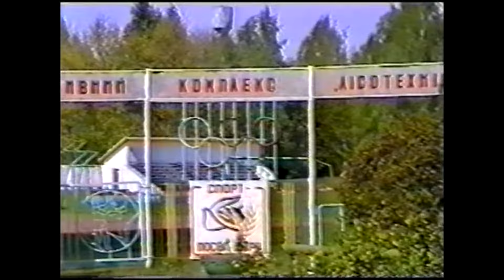Подорож. Губків - Березне 2004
Перезалив відео зі свого старого видаленого каналу  Ностальжи Style